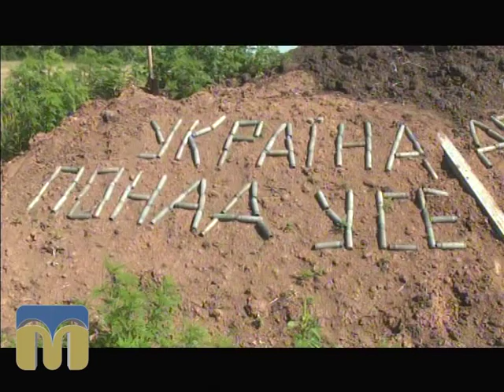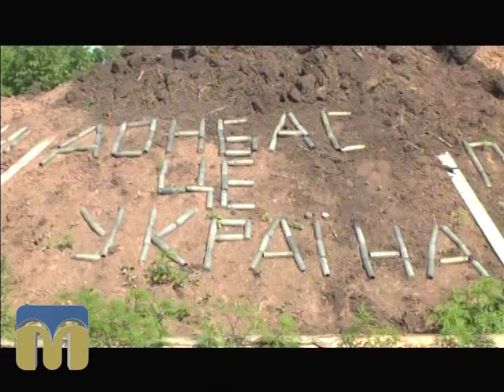ТНМ сюжет - "Дорога заради життя" 21.07.2015